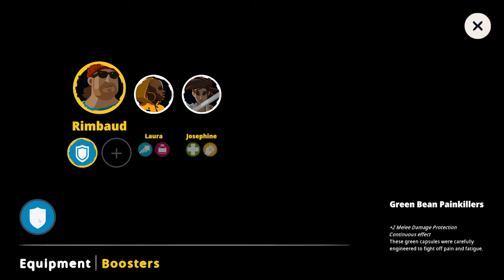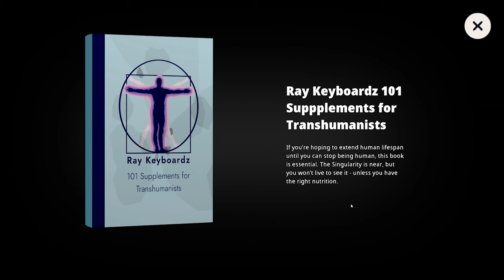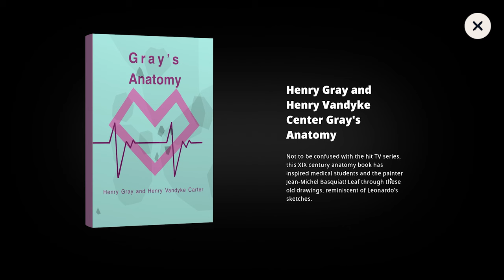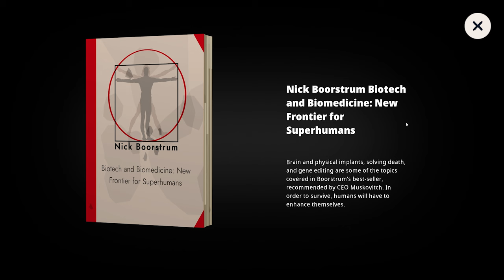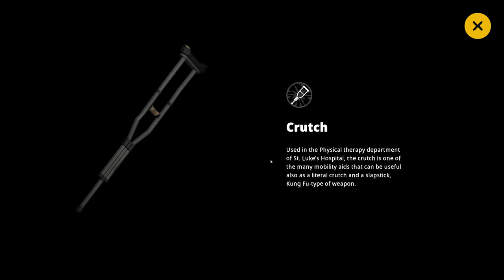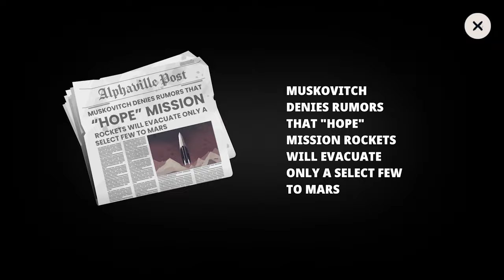The Pigman Cometh | HIGHWATER | Vibin' In The Apocalypse | Part 5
The world is ending, everything has flooded and the super-rich are planning to escape to Mars. Armed with only his faithful dinghy and an oar, young Nikos is planning to join them, will he manage it? Let's find out in Highwater!